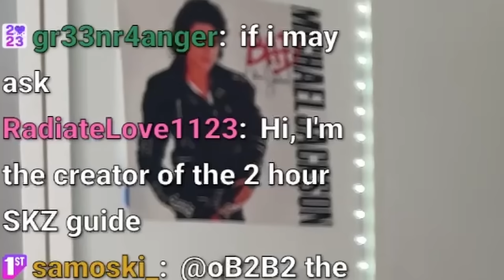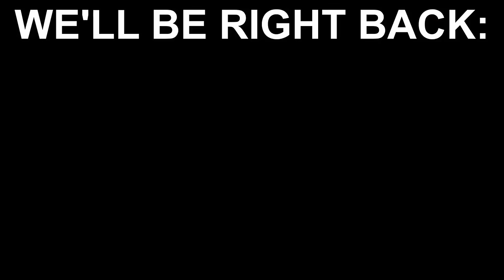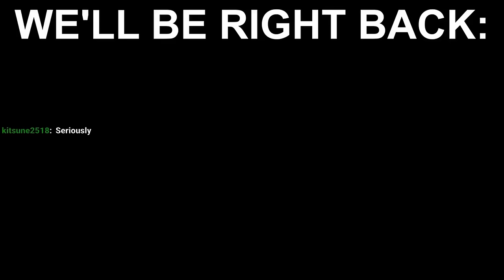MY FIRST TIME WATCHING A STRAY KIDS Guide: The Untold Rise